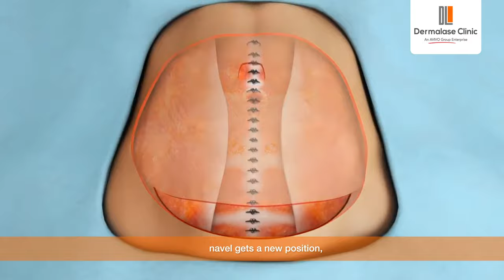✳️ What is Abdominoplasty (Tummy Tuck)? ✳️Tummy Tuck in Dubai | Dr. Anshu Mishra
Dr. Anshu Mishra Explained in this video - What is Abdominoplasty (Tummy Tuck) and how this procedure works.
The tummy tuck procedure involves the removal of excess skin and fat from the abdomen along with tightening of the abdominal muscle. The result of this procedure is very gratifying and definitely boosts self-confidence.

👉 About Anshu Mishra

Dr. Anshu Mishra is a reputed plastic, cosmetic and reconstructive surgeon in Dubai possessing more than 11 years of clinical experience. Our key areas of specialization include Body Contouring, Breast Surgery (Augmentation, Reduction & Lift), Blepharoplasty, Tummy Tuck as well as Cosmetic Gynecology.

Dr. Anshu Mishra, a Gold Medalist in Plastic Surgery,  is also an Active Member of the American Society of Plastic Surgeons. She has also been a member of the Indian Association of Aesthetic Plastic Surgeons, the Association of Plastic Surgeons of India, and the Rhinoplasty Society of India.

Video Content for better Understanding
tummy tuck, abdominoplasty in Dubai, tummy tuck, what is a tummy tuck, what is abdominoplasty, tummy tuck in Dubai, tummy tuck in UAE, abdominoplasty, What is Abdominoplasty (Tummy Tuck) Surgery,